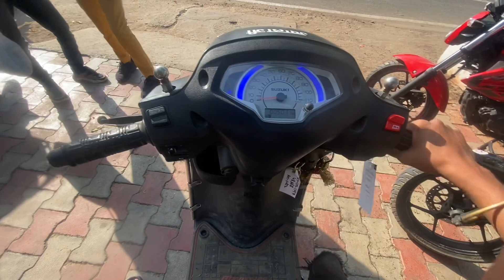Itni Khushi mujhe kabhi nahi mili 😍😊